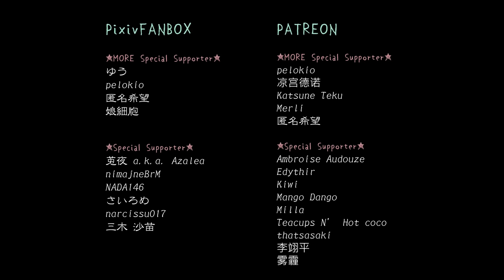Kikuo - 🔪、🔪、🔪 ///ナイフ、ナイフ、ナイフ///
ナイフ、ナイフ、ナイフ。

FANBOXに課金すると色々と制作小話などが読めたりもします。ぜひ・・・！

歌詞
愛の意味を探して　有名税高額に収める人生
歩んできてます

言葉のナイフ避ける方法を教えてよ神様
この世は呪いで溢れてる

夢であってくれと願う
この星に生まれ落ちて
今日限りの命と知るこの瞬間に
何の意味が　何の意味が　何の意味があったんだろうってさ
哲学的問いは　宙に　宙に　宙に舞う

弱さは愛　強さは恢（はい）
飛びくる矢玉　受けてHIGH
きみとつなぐ手がどこにもない
ア　ア　ア

夢であってくれと叫ぶ
哲学的問いは　宙に　宙に　宙に

待ってくれと叫ぶ
この星に叩き潰され
今日限りの命となるこの一瞬に
どんな理由が　どんな理由が　どんな理由があったのかなってさ
答えのない問いが　空(くう)に　空に　空に舞う